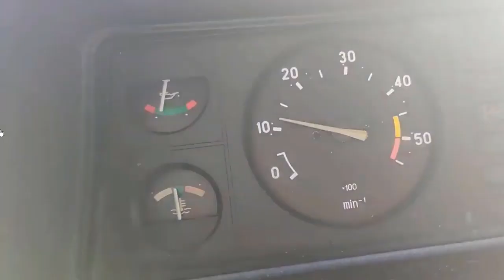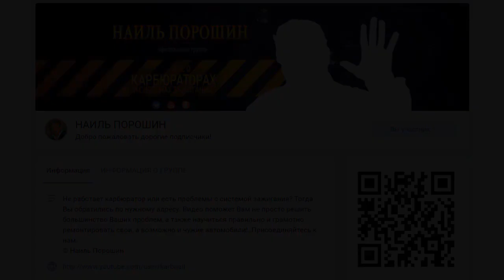Вернули рабочий карб-р 4178 -40 из за такой мелочи !